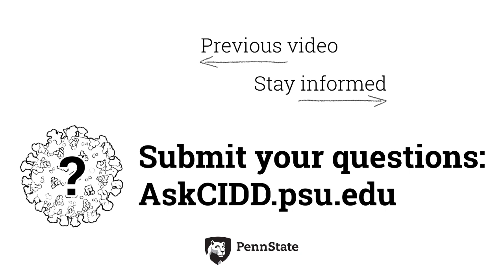How do steroids work against COVID? | Ask CIDD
How do steroids work against COVID?

Steroid treatments have been mentioned in the news lately as potential medical interventions for certain persons infected with COVID-19. CIDD Director Dr. Elizabeth McGraw explains how a steroidal medicine works, why it's used, and what risk factors present in patients that might lead doctors to consider it as a treatment.

To see more coronavirus questions answered by experts at the CIDD, submit a question of your own, or learn how you can do your part to flattenthecurve